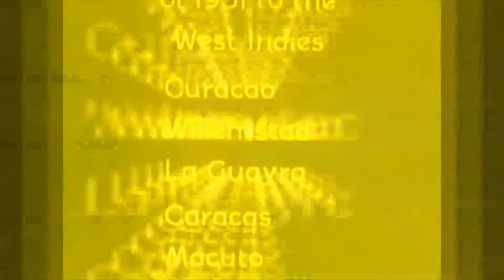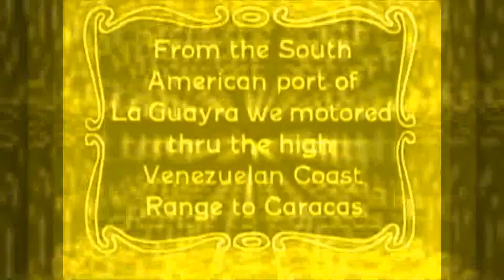Legomix - Jamaican Electro Swing Reggae Love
The Westindies comprise a large region in the Caribbean Sea, especially the Antilles like Hispaniola. The former trip by Arthur & Kate Tode all around those sunny islands was a good occasion to combine it with Electro Swing Reggae sounds by LEGOMIX.
Enjoy the tropical tour!